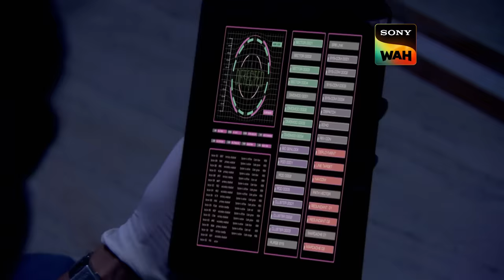छानबीन करते वक़्त Pankaj हुआ Temporarily Paralyze! | CID | सी.आई.डी | 27 Feb 2024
Jasmine gets kidnapped in the midst of her wedding anniversary party. Jasmine wakes up in a deserted farmhouse where she is shocked at the sight of stained knives and many dead bodies. She makes a call to her friend. However, when cops reach the farmhouse, Jasmine is missing and her husband Maanav is found in a severely injured state. Where did Jasmine go? Where are the dead bodies she mentioned ?